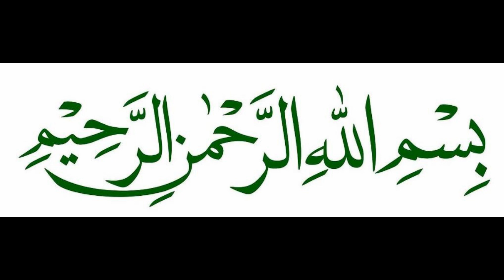ANIMATION BY YUSUF-1